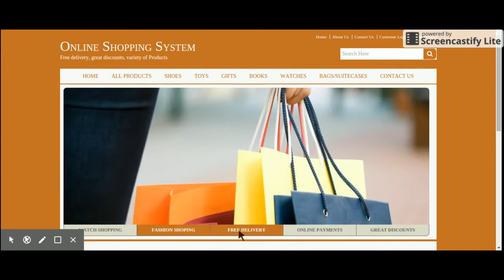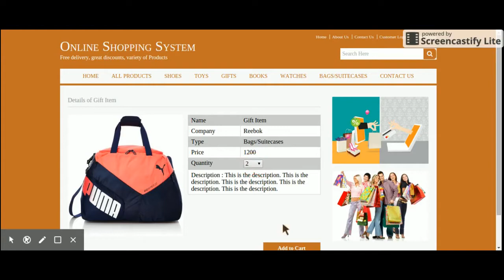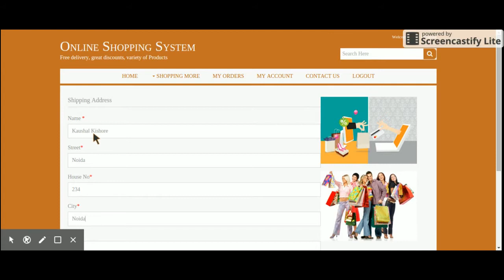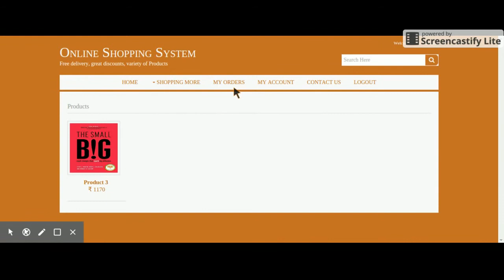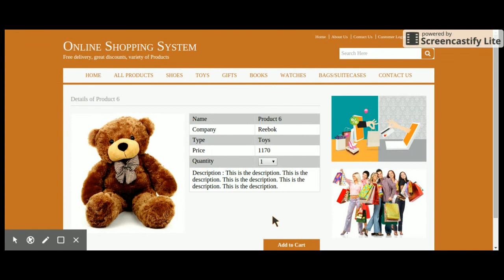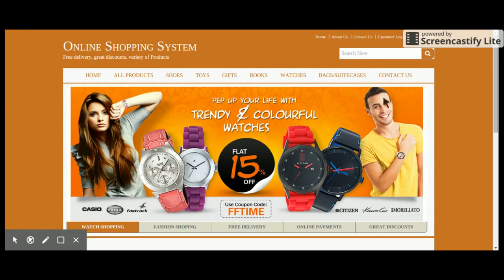Online Shopping System | Java JSP Servlet Project Tutorial | Java JSP CRUD Project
Online Shopping System is a Java JSP and  MySQL project where all backend we have developed in Java Servlet and all UI Online Shopping System  we have implemented in JSP.

Online Shopping System Java JSP Project Tutorial
Online Shopping System Download
Java CRUD operation example
Java JSP CRUD Tutorial
Java example
JSP final year project
Java project
Java tutorial
Java JSP tutorial
Java MVC Project
JSP tutorial
Java JSP and MySQL project Download
simple way of learning Java JSP
how to create Java Servlet Project
how to create JSP Project
what is java project architecture
Java configuration
how to implement Java application